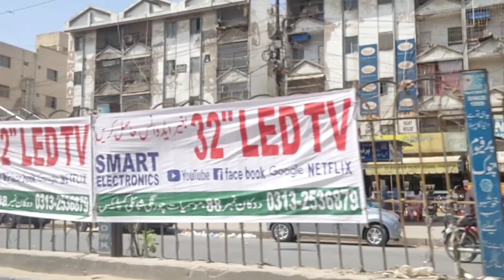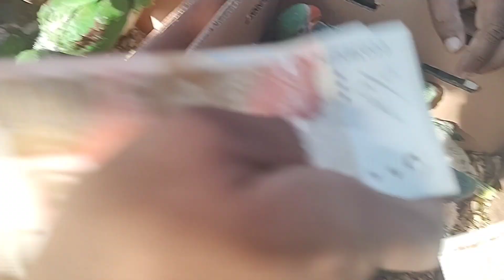lakhon rupees k parinde ab saste honge || vlog#211 # nut bolt bros